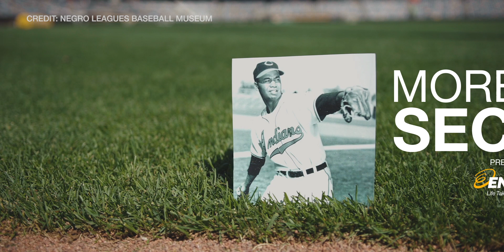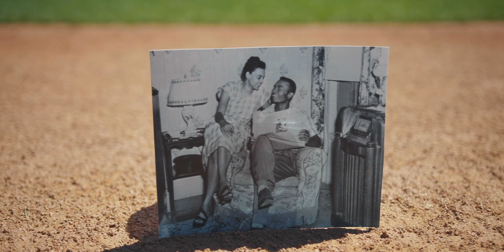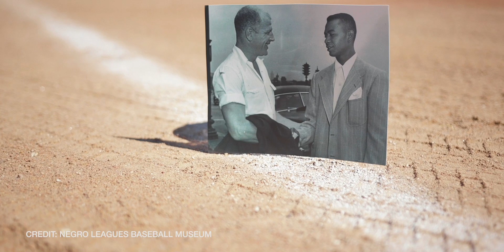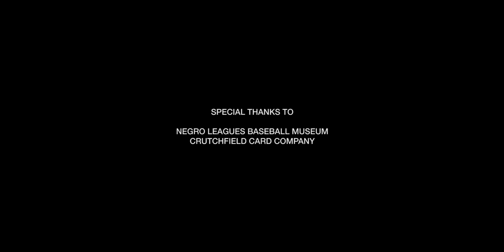Larry Doby: More Than Second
Larry Doby may have been the second African-American to play Major League Baseball and the second African-American manager of an MLB team, but he was much more than that.

Tonight we celebrate a man who was more than second. Join us for Larry Doby Night presented by Enbridge.